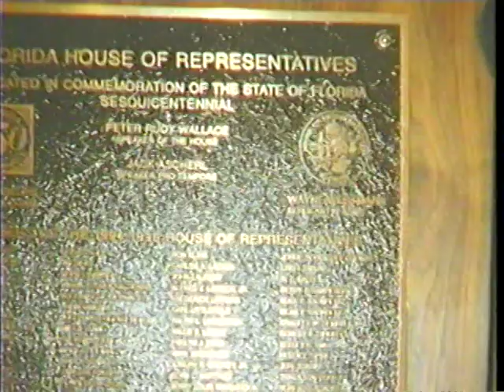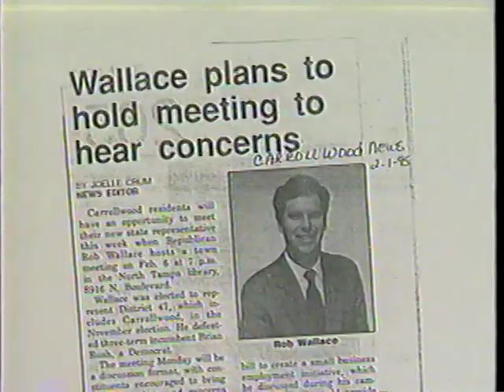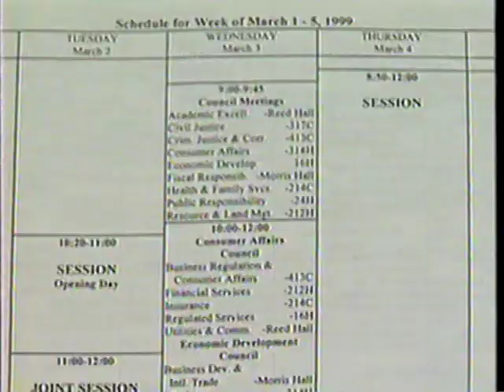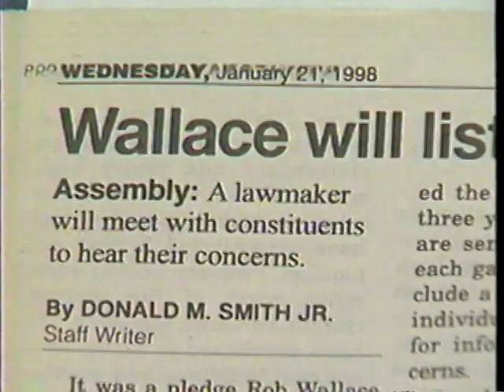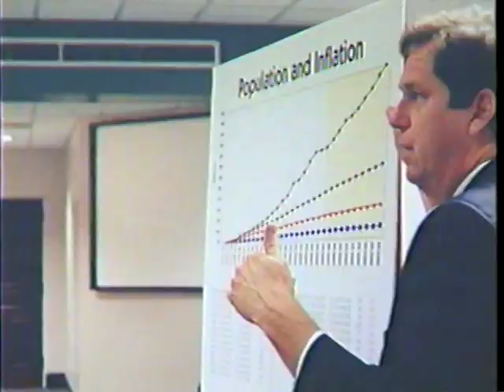"Legislating for You" Campaign Music Video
Rob Wallace, was elected first into the Florida House of Representatives in 1994 and stayed there until his term limit was up, in 2002. Later on in his career he decided to show that running for office can be fun as well. So he made his first music video for campaigning purposes called, "Just for You" in 1998. He did make a second one called "Legislating for You" for his last election in 2000. Hopefully you enjoy this very catchy tune, and if you are running for office try to find the fun in it!

Lyrics:
Legislating for you.
Legislating for you.
Senators and Reps. from all over the state
The People voted us in, now we must legislate
My bills are filed, then reviled, come retorts
The body politic to which we now resort
Cut down on taxes, help the children sing
Take care of the needy, put crime on the wing.
Everybody pulling, their share of the load
Working together, spread liberty to every road.
Legislating for you
Legislating for you
Legislating for you
Send me back to Tallahassee
Let me be the voice for you!
Send me on back to Tallahassee
Let me legislate a thing or two.
Legislating for you.
(Instrumental)
Don't need no Big Government weighing on my back
Personal responsibility will keep us on the track.
My bill is on the calendar, Mr. Speaker, we need action
No amendments on the desk, there'll be no retraction.
Legislating for you. x 10?
Call the roll, put the votes up on the wall
There's a super majority here that heard the people call.
No need to make a motion, for reconsideration
The governor, just signed my legislation!
It's the law. It's the law.
Well we got all the votes we needed,
The people love it!
That's my take-home bill
Legislating for you! x 3
Legislating for the people x 2
Legislating for you, and you , and you
We the people in order to form a more perfect union
ensure domestic tranquility and secure the blessings of liberty
do here by instruct the legislature to get it in gear
Take it on down to your toll booth
Apply the petal to the metal!
Legislating for you x3

Legislating for you

Rob Wallace
"Engineer for a Change"